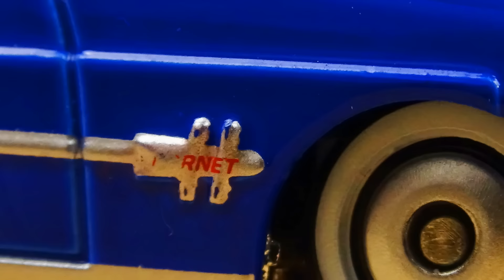Cars 1 Doc Hudson's Real Driving Scene Remake! Stop Motion Animation Great Race Skill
Hello! I am Ladybird TV(tentoumusiterebi).
This time, Doc Hudson scene which appears in the movie "Cars" was reproduced with Tomica.
In this scene, Lightning McQueen is watching Doc Hudson driving with a drift technique.
English has a bad accent and may not be easy to hear.